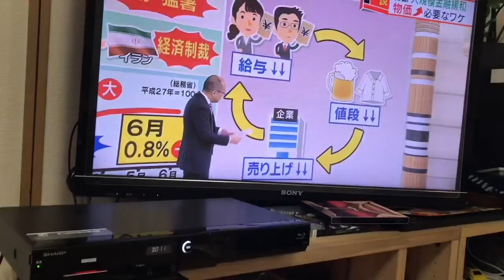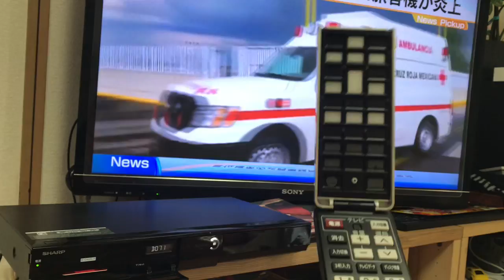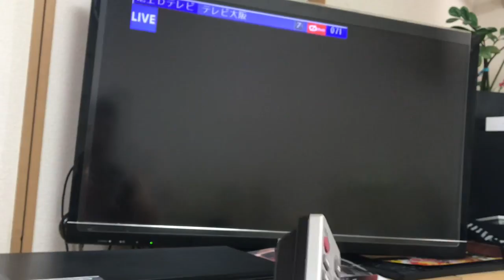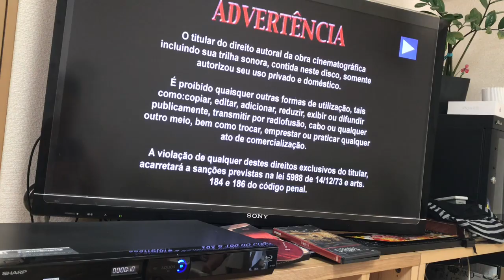SHARP BD-S520ブルーレイヂィスクレコーダー。2013年製